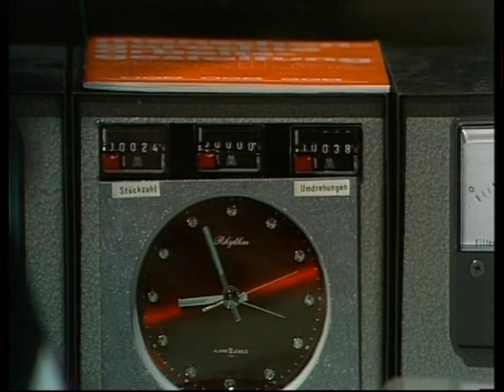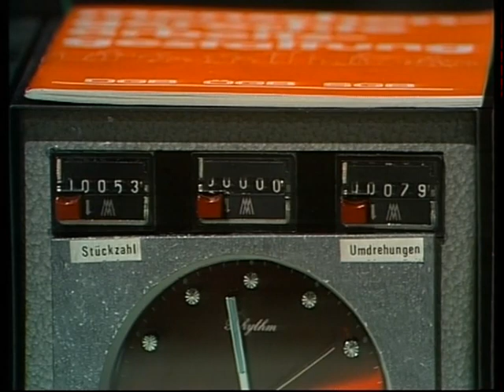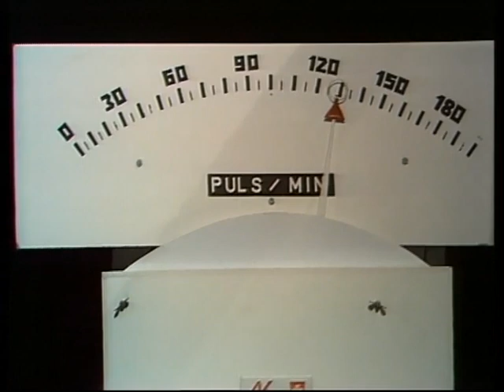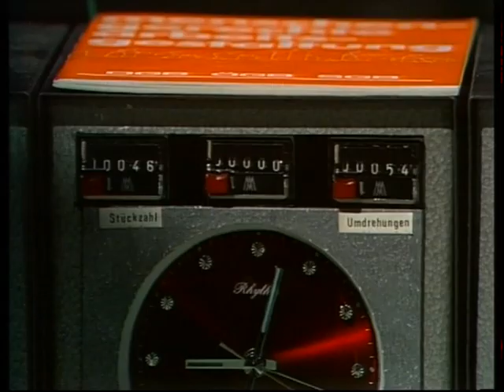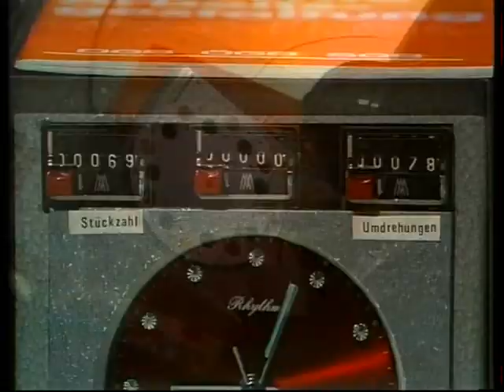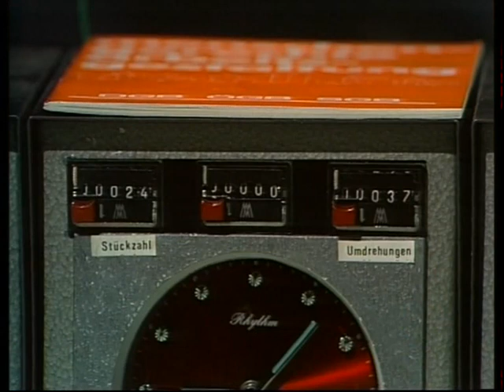Wünsch Dir Was , Fernsehshow, letzte Sendung vom 02.12.1972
mit Dietmar Schönherr und Vivi Bach,
aus der Wiener Stadthalle,
Diskussionsthema: Alkohol